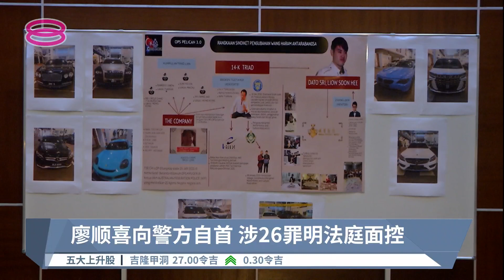廖顺喜向警方自首 涉26罪明法庭面控【2022.04.11 八度空间华语新闻】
【廖顺喜向警方自首  涉26罪明法庭面控】
潜逃多时的廖顺喜今早到武吉阿曼警察总部自首，明天将被押往莎亚南法庭面控26罪。

【今日主播】林思婷 & 陈丽亭